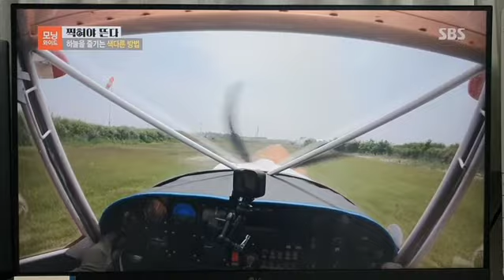하늘누리 경비행기 SBS 모닝와이드 촬영 [ Zenith CH 701 ] Pilot TV 경량항공기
오늘  SBS 모닝와이드에 하늘누리항공 이나왔습니다.

◈ YOU CAN FLY~ 하늘을 나는 조종사의 꿈! 도전 ◈

▶ 교육문의 및 예약문의
     하늘누리항공 대표교관 이진욱 :  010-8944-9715
      - 국토교통부 시험평가위원(경량항공기 부문)
      - 국토교통부 장관상 수상(경량항공기부문)

▶   경량항공기 국가자격증 교육과정
서울,경기권 유일 국토교통부지정 경량항공기 전교육기관
17세(고2학년, 생일자)부터 일반인누구나가능 합니다...
 하늘누리 경량비행학교(국토부 지정 전문교육기관)
이수자는 항공법규 과목 제외 3과목(항공기상, 비행
이론, 항공교통 및 항법) 필기시험 면제.
사전조건 : 운전면허 또는 항공신체검사2급

▶  경비행기 체험비행
5세이상 누구나 이용가능하면 경비행기 관광 & 조종체험
하늘누리항공 공식 다음카페

경기도 화성시 우정읍 평밭길 365

좋아요.  많이많이 눌러주세요^^
답글. 리뷰..재미나게 부탁드립니다.